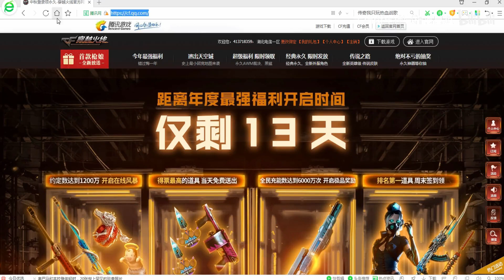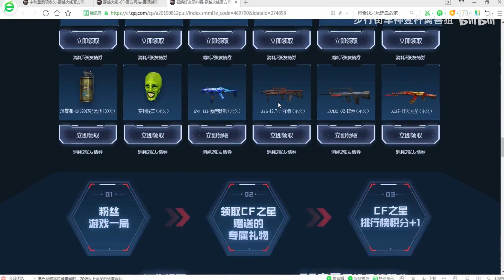CF : Barrett Born Beast CFPL - EagleEyes - Qinshouju#228